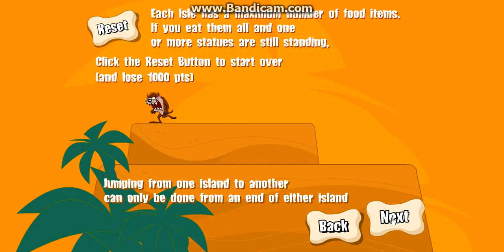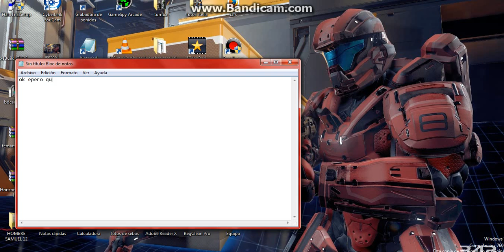DEMONIO DE TAZMANIA